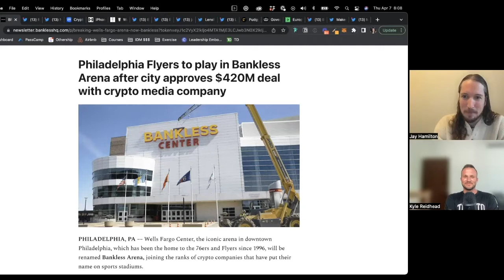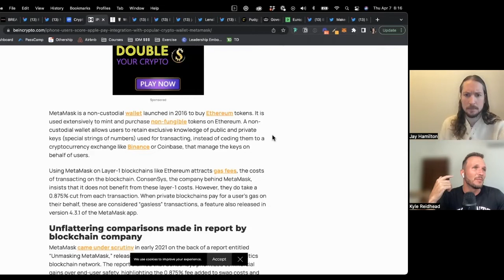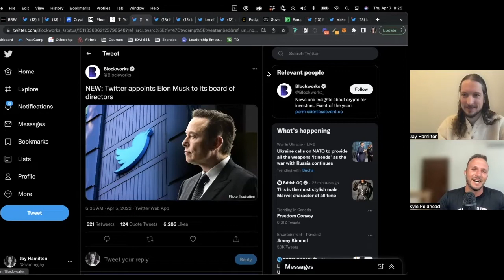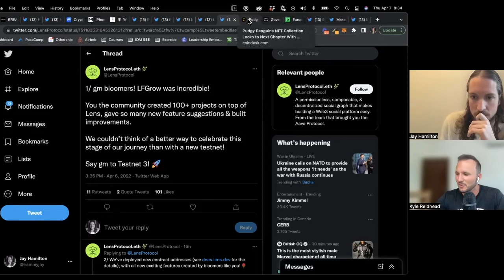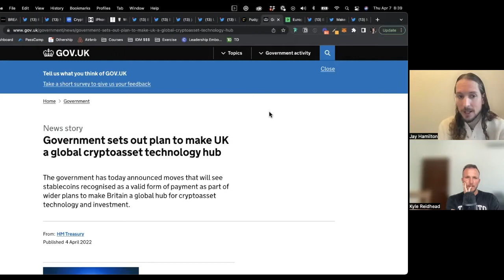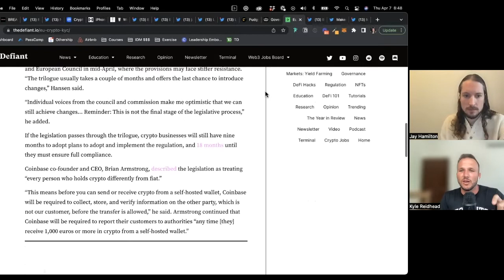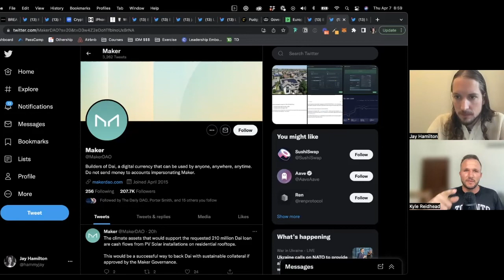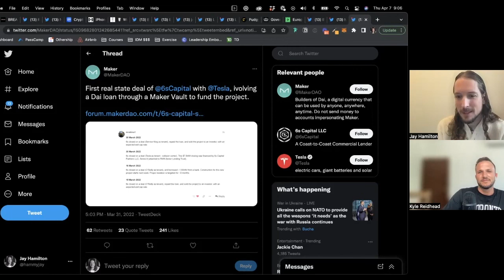Web3 Rollup: April Fools Day | Web3 Payment Integrations | Crypto Regulations | DAO of the Month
In this week's Web3 Rollup we cover new payment integrations for web3, crypto regulations, some April Fools Day fun, and The DAO of the Month.

Web3 Academy is a community of creators, entrepreneurs & marketers on the forefront of Web3 innovation to create thriving communities and transform traditional business models.

Topics covered:

0:00 - Intro
4:27 - April Fools Day Fun
10:29 - Web3 Payment Integrations
21:15 - Elon Musk on Twitter's Board of Directors
31:11 - How Brands Are Using NFTs to Keep Customers Hooked
35:21 - Government Crypto Regulations
52:21 - DAO of the Month
1:01:15 - Closing